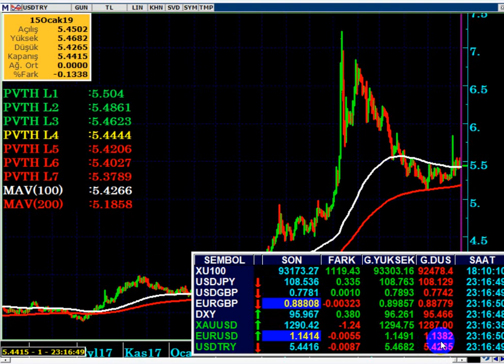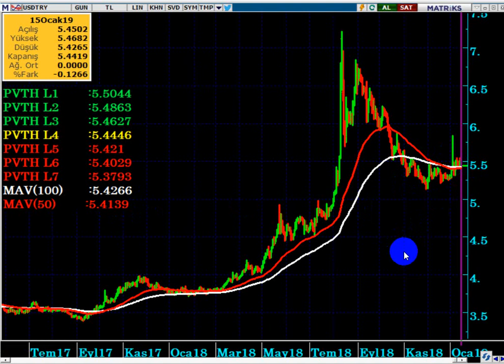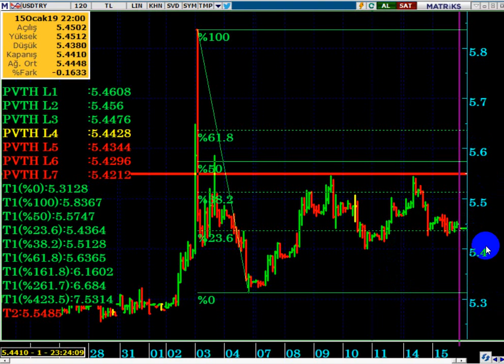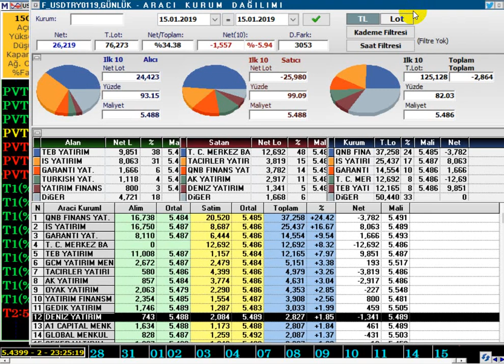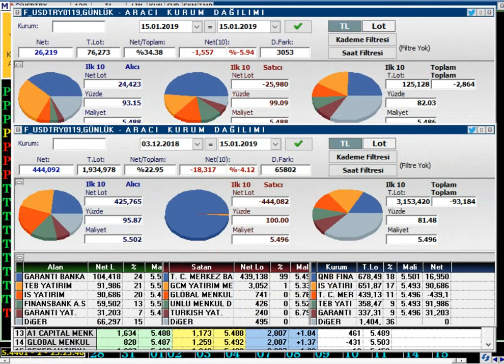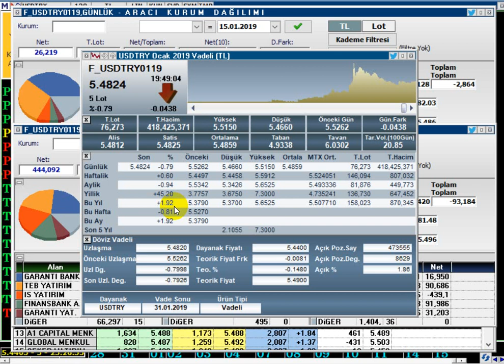DOLAR TL 'DE MERKEZ BANKASI & BREXİT ETKİSİ NE OLUR...? (Brexit Oylamasında Tarihi Yenilgi Yaşandı.)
BREXİT OYLAMASINDA TARİHİ FARK...!!!
OYLAMA SONUCUNUN DOLAR İÇİN ETKİSİ NE OLUR...?

DolarTL,
Dolar tl hedef,
Brexit anlaşması
Brexit oylaması,
Brexit oylama sonucu ne oldu,
Brexit oylamasının dolara etkisi,
Euro düşer mi,
Sterlin ne olur,
Sterlin kaça düşer,
Pariteler ne olur,
Merkez bankası faiz kararı,
Merkez bankası toplantısı,
Merkez bankası faiz beklenti,
Merkez bankası bugün,
Dolar 2019 ,
Dolar alınır mı,
Dolar analiz,
Therasa May,
Dolar canlı,
Dolar kuru,
Dolar tahmini,
Dolar tl,
Dolar yükselir mi, Dolar düşecek mi,
Foreks,
Forex,
Gram altın,
Kur,
Ons altın,
Para kazanma yöntem,
Parite,
Petrol,
Piyasa beklenti,
Piyasa bugün,
Piyasa döviz,
Piyasa haberleri,
Usdjpy analiz,
Usdtry yorum, usdtry analiz,
Altın,
Borsa,
Brent petrol,